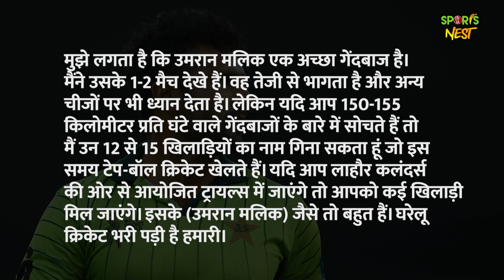Umran Malik को लेकर Pakistan ke खिलाड़ी ने उगला जहर, बोला- इनके जैसे तो...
भारत ने वर्ल्ड क्रिकेट को पहले कई तेज गेंदबाज दिए हैं लेकिन उमरान मलिक (Umran Malik) जैसा कोई नहीं आया. लंबे कद का यह विशुद्ध तेज गेंदबाज लगातार 150 किलोमीटर प्रतिघंटे की रफ्तार से गेंदें डाल सकता है. 23 साल के उमरान अपनी उम्र के हिसाब से इस समय बेहतरीन गेंदबाजी कर रहे हैं. उमरान की तेज गेंदबाजी को देखकर दिग्गज डेल स्टेन, ब्रेट ली और वसीम अकरम भी मुरीद हो गए हैं. पाकिस्तान के तेज गेंदबाज सोहेल खान (Sohail Khan) ने उमरान को लेकर अजीबोगरीब बयान दिया है. सोहेल का कहना है कि बेशक उमरान एक होनहार खिलाड़ी हैं लेकिन उनके जैसे गेंदबाजों की पाकिस्तान के घरेलू क्रिकेट में भरमार है

Former Pakistan international Sohail Khan grabbed headlines recently when he made revealed a chat with ex India skipper Virat Kohli from the 50-over World Cup in 2015. Now Khan has commented on pacer Umran Malik and claimed that bowlers like him are plenty in the Pakistan domestic circuit.“I feel this Umran Malik guy is a good bowler. I’ve seen 1-2 matches. He runs fast and has kept other things is check as well. But if you think of fast bowlers with speed in excess of over 150-155 kph, I can count 12-15 players right now who play tape-ball cricket. If you go visit the trails organised by Lahore Qalandars, you’ll find many players,” Sohail said on The Nadir Ali podcast